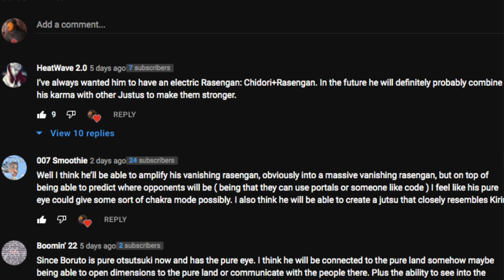Boruto Awaken All Of Momoshiki Power | Boruto Chapter 73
Boruto Awaken All Of Momoshiki Power In Boruto Chapter 70
Boruto chapter 70 is coming out soon and now that Boruto is 100% Otsutsuki what abilities will he inherit from Momoshiki.